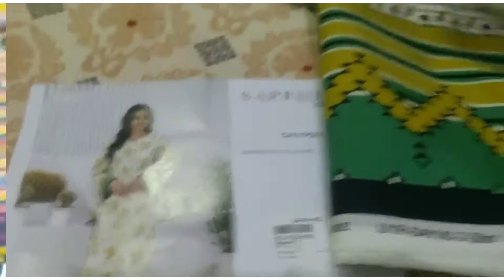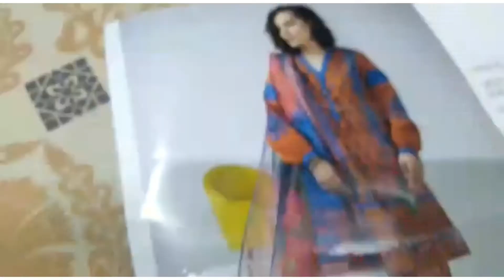My Shopping from Sapphire Summer Sale 2021|What I bought from Sapphire Summer Sale 2021|786 Blogger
This is what I bought from Sapphire Summer Sale 2021.Don't miss out these vibrant and trendy looking dresses from sapphire 2021 summer collection.These are my Summer clothes.